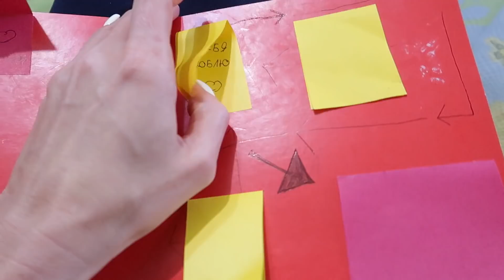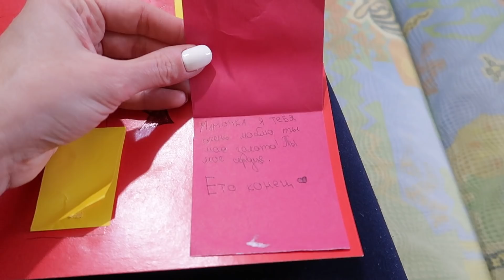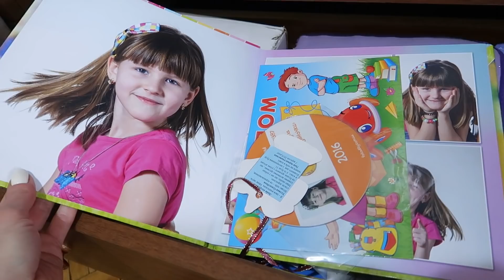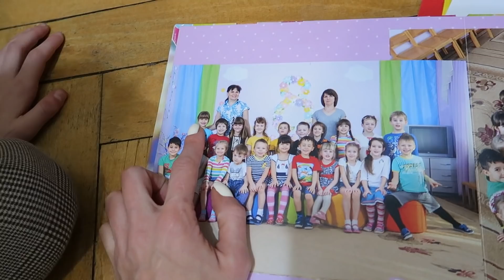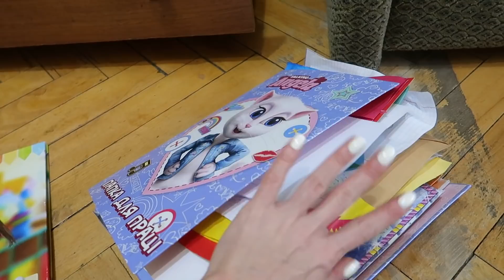VLOG Не мой день / Как Кира играет / Подарочек от Киры